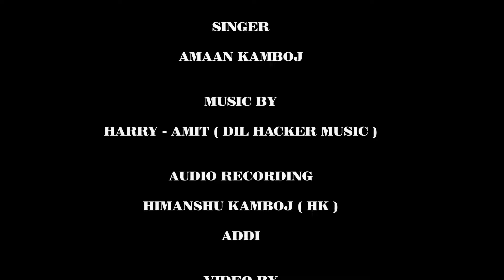Bhagwa Aayega Song | Singer : Amaan Kamboj | Discover Uttarakhand Magazine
Discover Uttarakhand Magazine & Ashutosh Mishra present BHAGWA AYEGA song
Lyrics  : Amaan Kamboj & Rinku Dhand
Singer: Amaan Kamboj
Audio Recording: Himanshu Kamboj ( HK ) & Addi
Video: Upendra Thapliyal
Special Thanks to :
Sahil Chauhan ( Punjab )
Avinash Mishra
Amit Garg ( Om Colors Creations )
Kashish Gaur
Viruss
Amit Khera
Manoj Kamboj ( Bharat Dairy Dehradun )
Vikas Kamboj
Vikas Verma
Manoj Rathore.
All copyrights reserved to Discover Uttarakhand Magazine